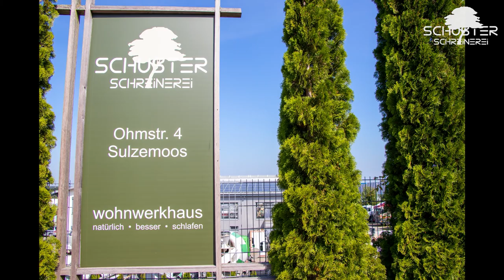Schreinerei Schuster - Zirbenbettmanufaktur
Hier erfahren Sie, wie ein Zirbenbett gebaut und ausgeliefert wird. Besuchen Sie eine der größten Zirbenbettausstellungen Deutschlands.

Wir wünschen Ihnen viel Spaß.

Besuchen Sie uns in unserer Schreinerei:
Ohmstraße 4 (Gewerbegebiet - neben Freistaat Bayern)
85254 Sulzemoos